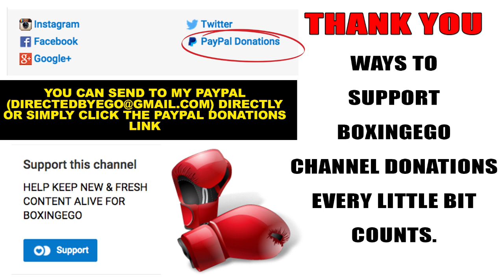GABE ROSADO VS. JOSHUA CLOTTEY Tale of the Tape (BOXINEGO FIRST LOOK)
BOXINGEGO FIRST LOOK: GABE ROSADO VS. JOSHUA CLOTTEY TALE OF THE TAPE AND STATISTICS.
NETWORK: HBO LATINO
DATE: DECEMBER 19, 2015
TIME: 10:15 PM ET ET/ 7: 15 PM PT
WEIGHT CLASS: 158 CW
PRESENTED BY: GOLDENBOY/ GARY SHAW PROMOTIONS
UNDERCARD: LUIS ORTIZ VS. BRYANT JENNINGS